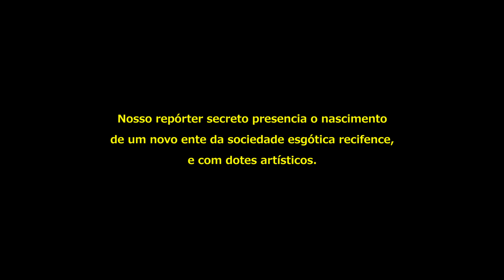Fossas Senhorias - Um roteiro turístico e sentimental pelos esgotos do Recife (Episódio 02)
Atenção: Esta é uma micro série curta pequena de real ficção, qualquer coincidência é coincidência e qualquer mera é mera.
Um balaio de contrainformação informada, informando que a ficção pode debater a realidade de forma bem mais real aficionada que o jornalismo nosso de cada dia.
Aguardem os novos episódios.
Theia Produtores Associados, 2013/2018.